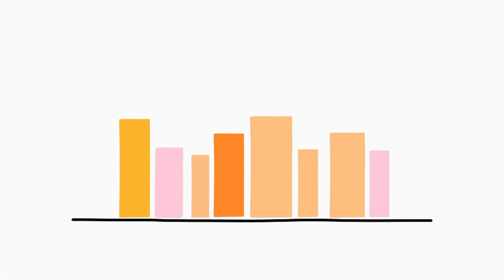Club de lectura de Rosario 3: Edgardo Scott sobre lo que dejó la pandemia